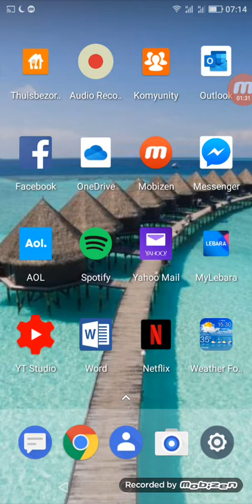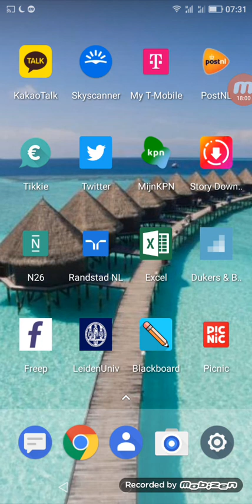Delayed danger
I offer the following packages:

* Relocation consultation
* Networking consultation